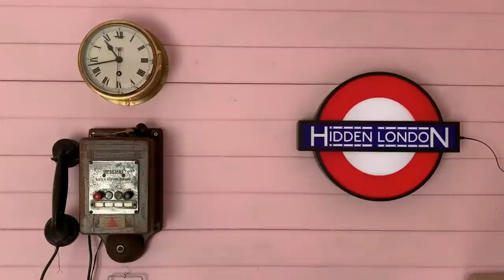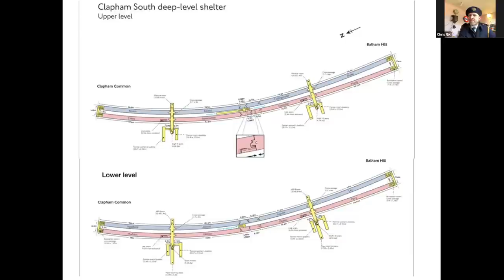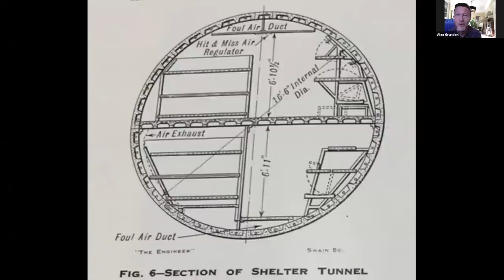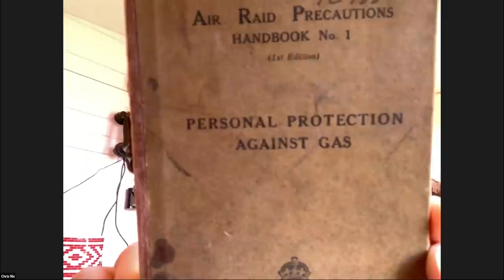Hidden London Hangouts Episode 3 - Clapham South deep-level shelter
In this episode our expert team takes you behind the scenes at Clapham South deep-level shelter. Hear about some of the extraordinary stories of those who sheltered here from the Second World War onwards, including Caribbean migrants arriving on the Empire Windrush.

Remember to write any questions you might have about the Underground in the comments below, and the team will try to answer them in future episodes.

Would you like your own London Underground Lightbox or maybe some unique moquette gifts?